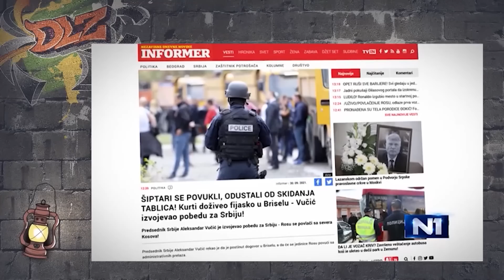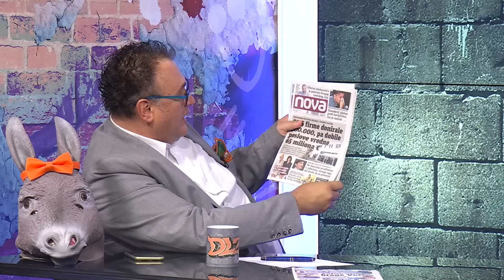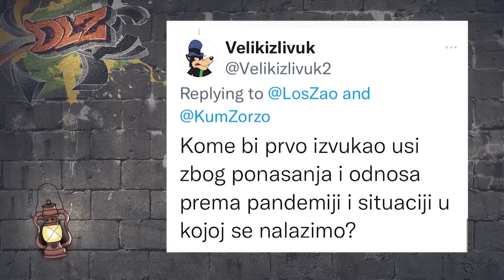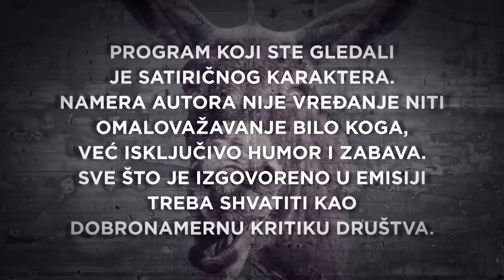Podcast DLZ i Dejan Žujović: Vuline, gde si (se) radio?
Dobro došli u novo izdanje podkasta “Dobar loš zao”! Nenad Kulačin i Marko Vidojković su i dalje (fizički) neoštećeni, pretnje režimskih podrepaša i dalje pljušte, polako se  prelivajući iz virtuelnog u stvarni svet. To, naravno, nije bila prepreka za proslavljanje nove epske pobede Aleksandra Vučića na Kosovu, ovog puta sa 500 prema nula, u prevodu: preko srpskih simbola na srpskim tablicama lepiće se kosovske nalepnice. Bravo, predsedniče!

Neizbežan je bio osvrt na Vučićevo magično ozdravljenje i hitanje u Dubai, uz pretpostavku da su mu prtljag bili koferi puni sumnjivo stečenog novca. Gde je novac, tu su i 24 stana u Bugarskoj, a gde su stanovi u Bugarskoj, tu je i Siniša Mali. Pandora papiri su potvrdili ono što smo inače svo znali. Na kraju prvog dela emisije postavilo se pitanje kuda ide Mile Ronhil Dodik u najnovijoj podeli karata na političkoj sceni Republike Srpske.

Uvaženi pulmolog i borac za slobodu, kome je crvena kovid zona druga kuća, Dejan Žujović, bio je gost progonjenog dvojca. Tradicionalno su zajednički obeležili najnoviji talas pandemije u Srbiji, s tom razlikom što je dr Žujović prošli put predvideo da će treći talas trajati do marta, a za četvrti tvrdi da će trajati beskonačno. Štaviše, doktor je ubeđen da prisustvujemo najvećem pokolju stanovništva Srbije od drugog svetskog rata, koji su detaljno isplanirali "momci sa Dedinja". Dr Žujović je govorio o trećoj dozi vakcine, ali i o srpskoj opoziciji. Državnom vrhu je uglavnom poručivao: "Recite ne - kokainu".

U Magarećem kutku videćete ministra Vulina koji nije poslušao preporuku dr Žujovića, usled čega je na nacionalnoj frekvenciji napuklim tenorom pretio hapšenjem našim voditeljima. A, pojavio se i Sima Spasić sa kačketom.

Najčuveniji podkast u regionu, DLZ, samo na našem portalu. Uživajte!